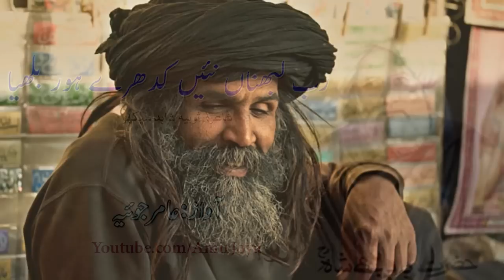Punjabi Shayari || Rab labna nahi kidry hor bulliya || Baba Bulleh Shah || Punjabi poetry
Poetry: sobia shahid saikhu || Sad Motivation || Silent Message || Urdu Stroy || Heart Broken || Sad Quotes || Punjabi Poetry || Hindi Poetry